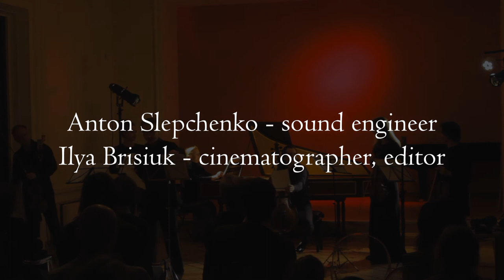ANTONIO VIVALDI - Concerto C-Dur for Flautino, Strings and Cembalo (Op.44, Nr.II)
Lev Povitsky - flauto piccolo

Alexander Malomozhnov - violin
Elena Pshenichnaya - violin
Daria Dvernik - violin
Ksenia Zhuleva - viola
Arseny Kotlyarevsky - cello
Daria Borkovskaya - harpsichord

Anton Slepchenko - sound engineer
Ilya Brisiuk - cinematographer, editor

Bashmet Center
November 2020